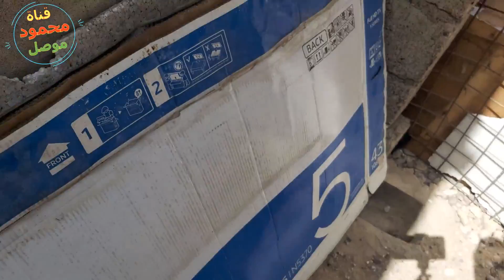الارنبة غزالة ولدت اليوم